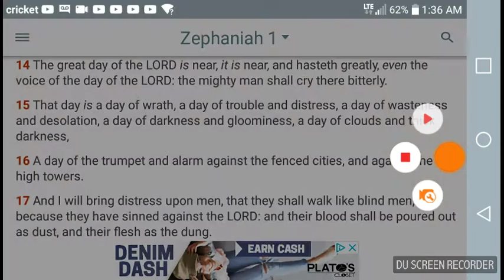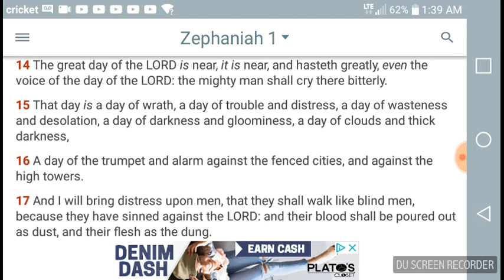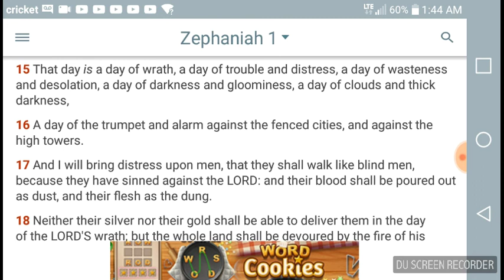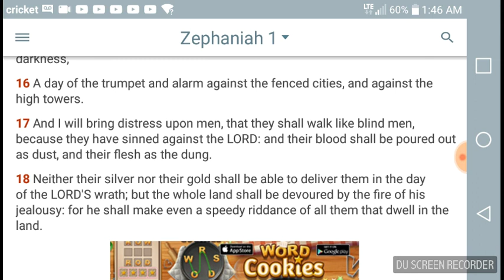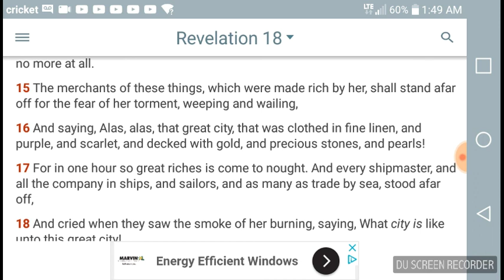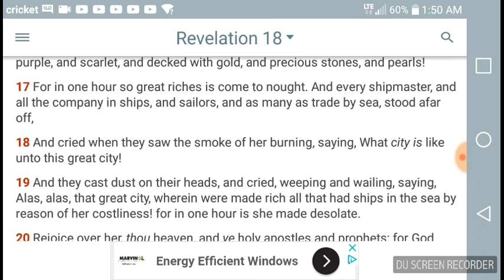WW3: "USA WILL BE DESTROYED IN ONE HOUR" (THUS SAYETH YAHAWAH BAHASHAM YAHAWASHI)